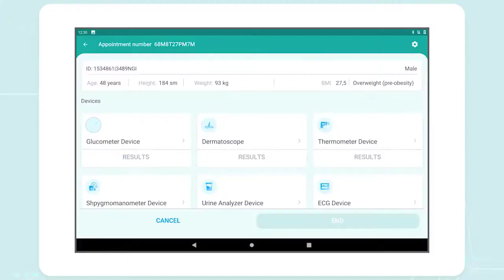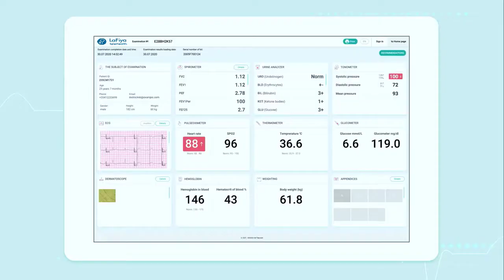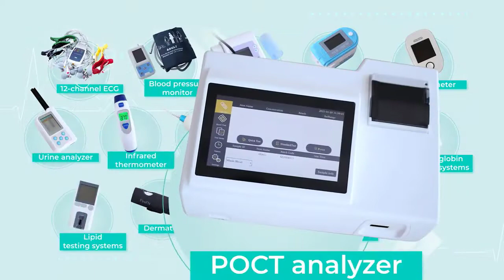LaFiya Telehealth Mobile Exam station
The Mobile exam station converts any space into a digital clinic and diagnostic center. With a comprehensive turnkey telehealth solution, you can undergo a medical health examination through our Integrated Mobile health exams stationed in schools, nursing homes, home care facilities, clinics, employee worksites, urgent care facilities, and pharmacies.